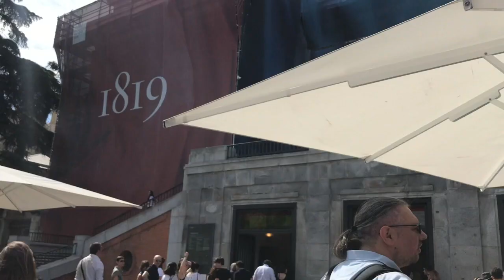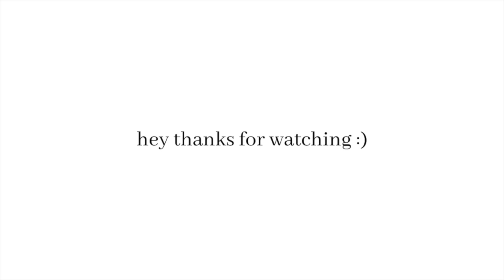weekend in MADRID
hey folks

hope you are enjoying these abroad videos my apologies for not getting a ton of content this weekend but i did get to spend time with some great people

xoxo
LG

song 1: diddy bop - jacob banks & louis the child
song 2: follow the sun - xavier rudd